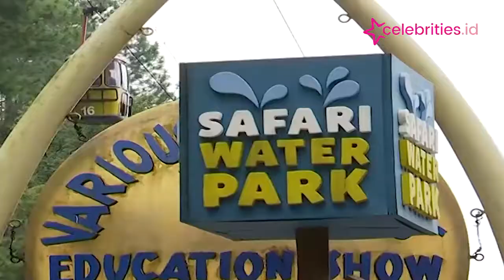Serunya Bermain di Wahana Air Taman Safari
Taman Safari Indonesia kembali membuka sejumlah wahana air, setelah pemerintah pusat melakukan pelonggaran aturan Pemberlakuan Pembatasan Kegiatan Masyarakat (PPKM) berskala mikro.